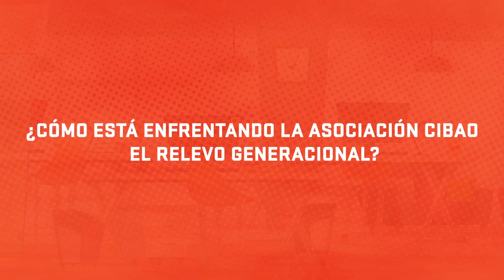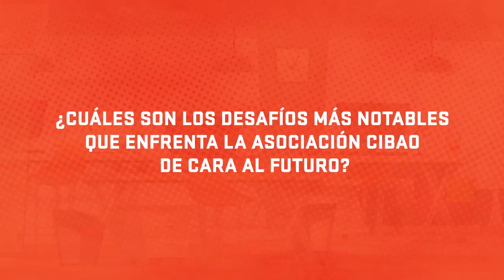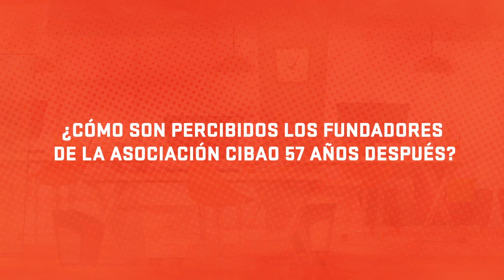Asociación Cibao. José Santiago Reinoso Lora. MEPT NORTE 2019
República Dominicana.- Revista Mercado Norte dedica el Summit 2019 de Mejores Empresas para Trabajar a la diversidad, en todas las dimensiones de la palabra, como la clave del éxito de las organizaciones que marcan la pauta en gestión humana.